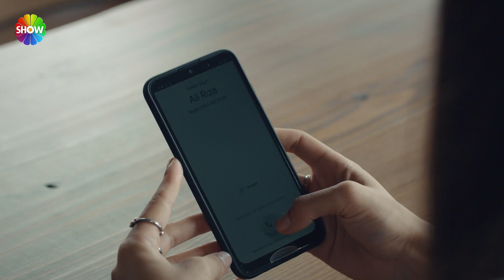داهم علي رضا مكان بوراك | الحلقة 11 علي رضا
O3: إنتاج
Saner Ayar: منتج
Recai Karagöz: مخرج
Alphan Dikmen,Başak Angigün : سيناريو